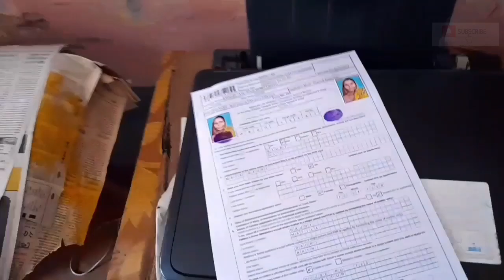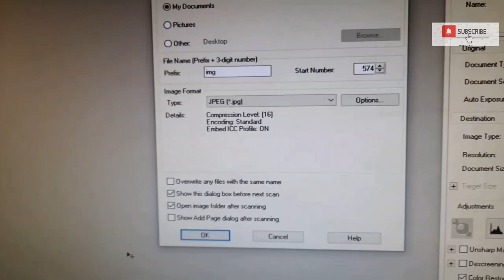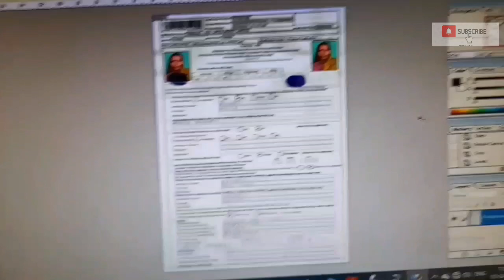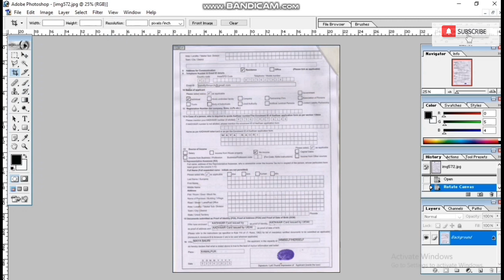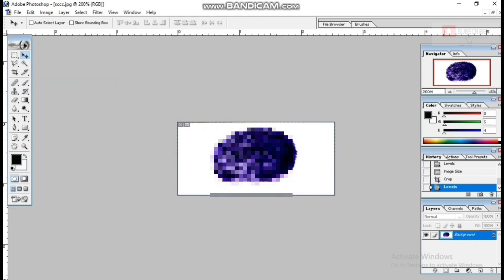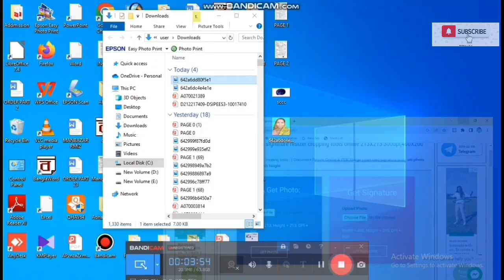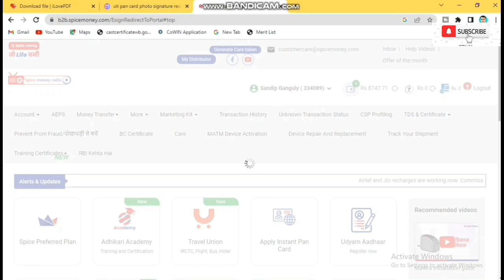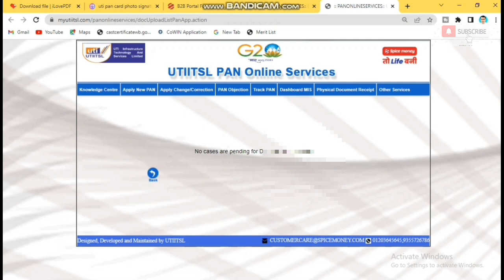Pan Card Document Upload Size | Pan card document scan kaise kare & Uploading Process | 2 New Trick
Pan Card Document Upload Full Process || প‍্যান কার্ড ডকুমেন্ট আপলোড সম্পূর্ণ
Aadhar Document Update Online Full Process 2023 || Aadhar POI-POA Documents List & Uploading 2023 ||

csc uti pan document upload size,pan card photo and signature size,csc uti